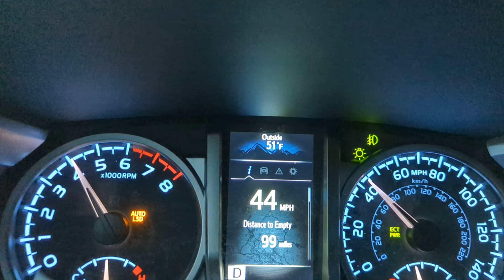2022 Tacoma SR5 V6 0-60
2022 Tacoma SR5 V6 (5ft bed) 0-60 run.  Automatic transmission, 750ft above sea level, outside temperature 51F, traction control off, ECT power on, 87 octane fuel.